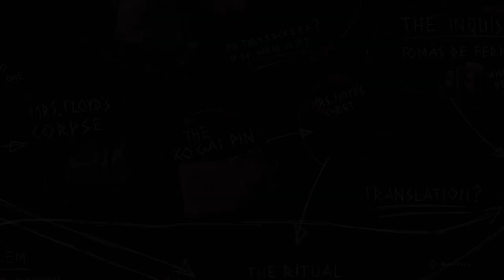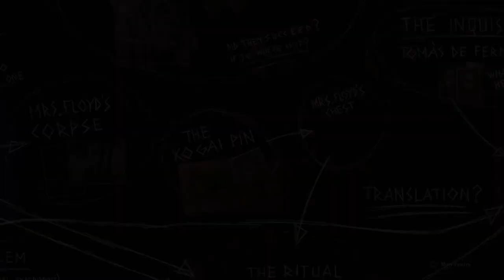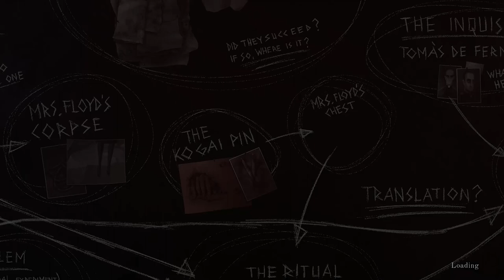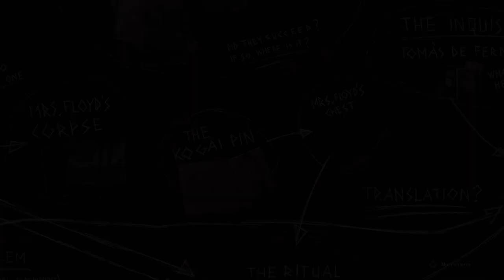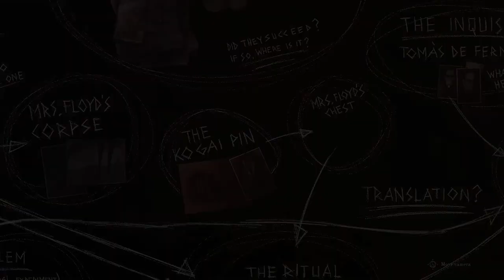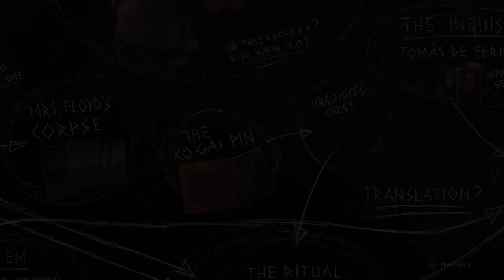Let's Play The Last Case of Benedict Fox | Marie and The Envelope | Indie Game Full Playthrough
Let's Play The Last Case of Benedict Fox. Lovecraftian to the bone, and I find out more about Marie and her Envelope

Descend into a limbo of decaying memories as Benedict Fox, a self-proclaimed detective bound to his demon companion. Use that bond to explore the minds of the recently deceased in search for clues as you uncover the mysteries of an old mansion where a couple was murdered and their child has gone missing.

Treat yourself to a dark intrigue full of secret organizations, forbidden rituals, and cold-blooded crimes in a hand-crafted adventure brought to life through a fascinating Burton-esque art style.